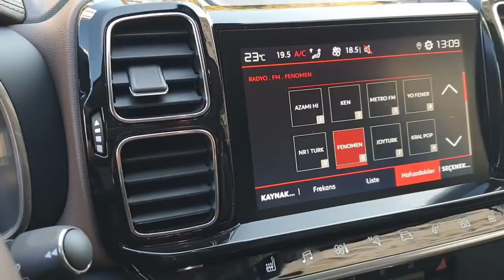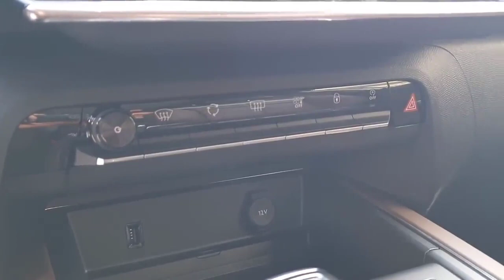Kompakt SUV Citroen C5 Aircross Murat Tosun testi. Kısa bir izlenim ;)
citroen c5aircross Kompakt SUV Citroen C5 Aircross Murat Tosun testi. Çok detaylı değil, kısa bir izlenim sahibi olmak isterseniz buyurun.